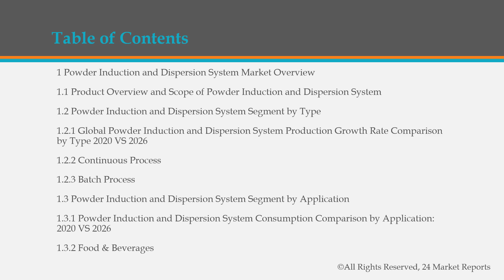Powder Induction and Dispersion System Market Research Report 2020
Get the Free Pdf format of report click the following

The Powder Induction and Dispersion System Market: research report includes specific segments by region (country), by company, by Type and by Application. This study provides information about the sales and revenue during the historic and forecasted period of 2015 to 2026.